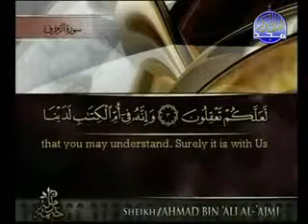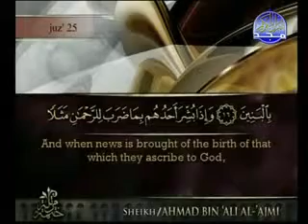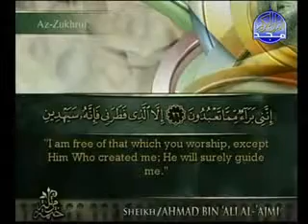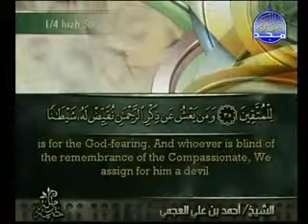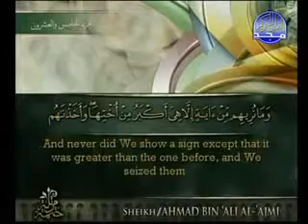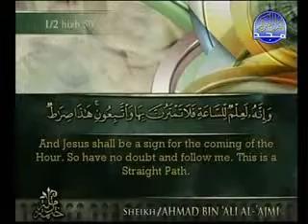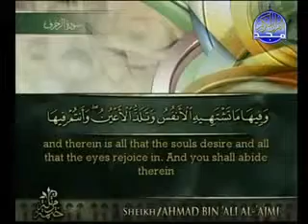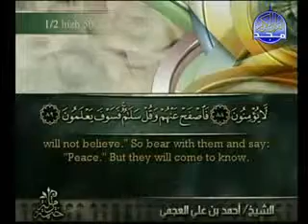Surah Az zukhruf Ahmed Alajmy E Sub - سورة الزخرف الشيخ أحمد العجمي